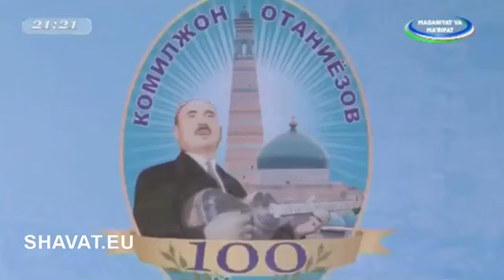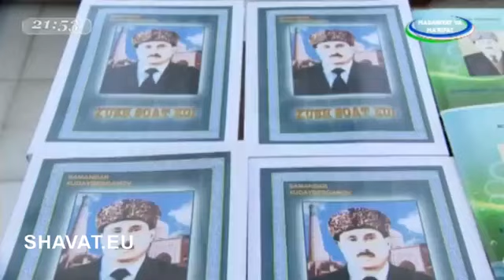КОМИЛЖОН ОТАНИЁЗОВ Хакида теле курсатув